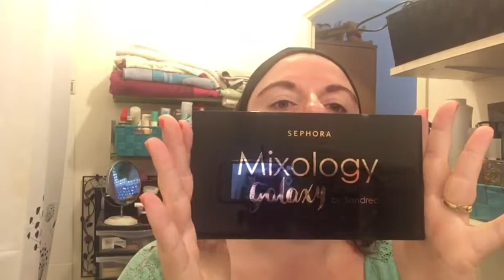haul solde sephora +tuto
Mixology Galaxy by Sandrea 14,99€ 29,99€  (50%)
Touche Lumière Lissante À partir de 4,10€ 13,99€ (70%)
Wonderful Cushion Crème de lèvres mate À partir de 6,20€ 8,99€ (30%)